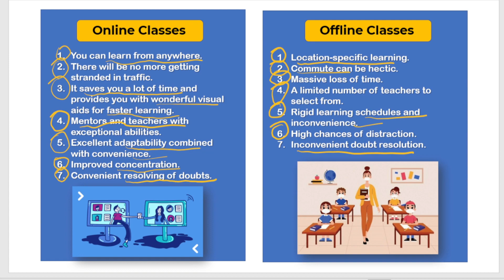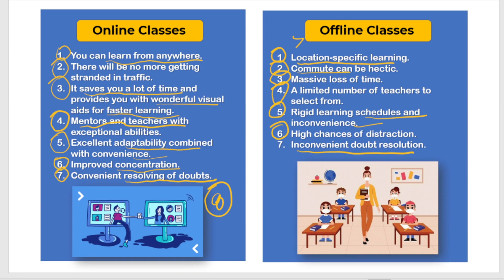Online Classes vs Offline Classes || Difference between Online classes and offline classes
Which is better online classes vs offline classes?
What is the benefits of offline classes?
Is offline classes better than online
What are advantages of offline classes?
What is the difference between online and offline class paragraph?
Why do students prefer offline classes?
Do students prefer offline learning?
What are the 10 advantages of online learning?